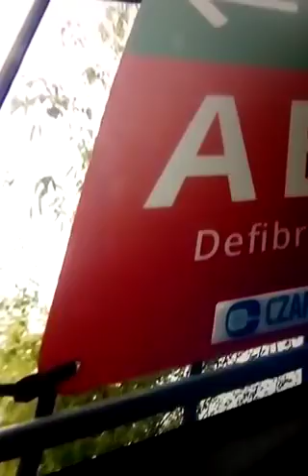Katastrofa kolejowa+Nowoczesny pociąg EN57AL Tygrys